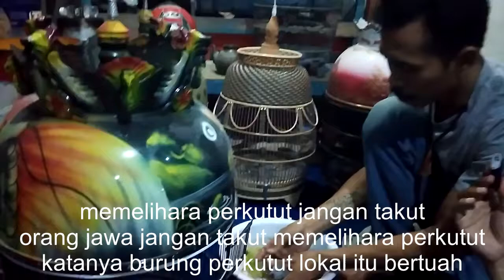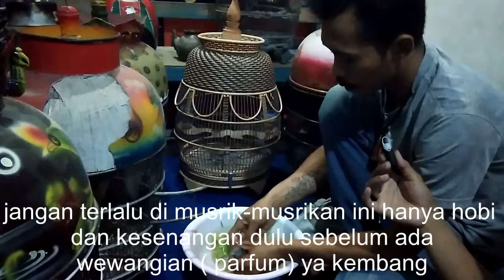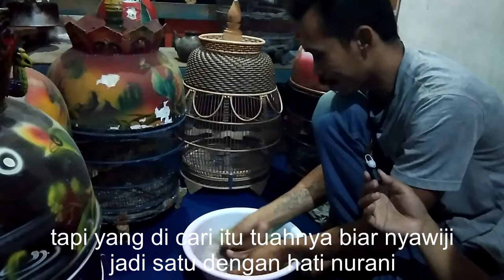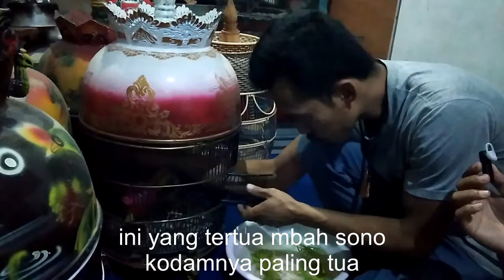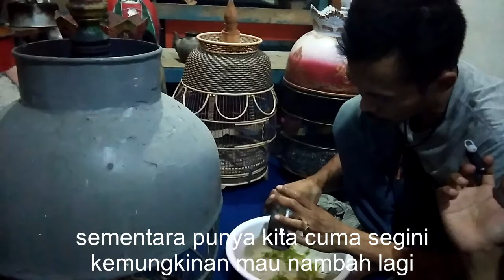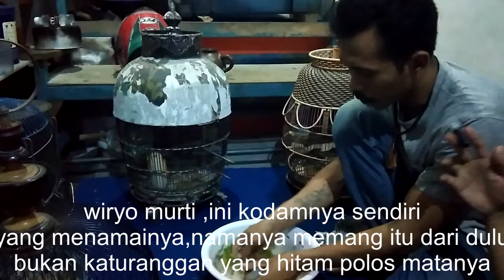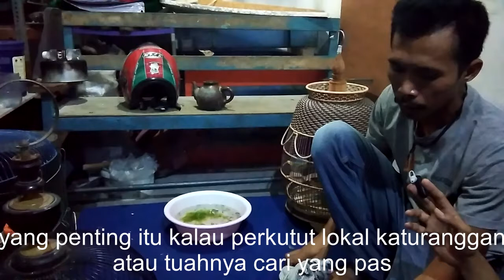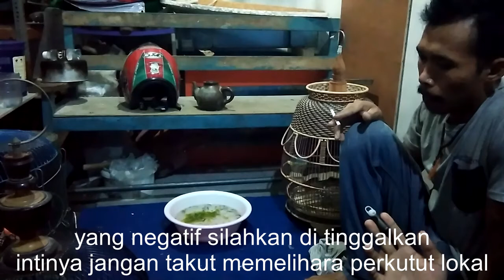CARA PERAWATAN PERKUTUT LOKAL YANG BERYONI / BERKODAM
Salam rahayu untuk semuanya,

    selamat datang di AKU BOCAHMU channel semoga video kami bisa memberikan inspirasi maupun kreatifitas dalam mengembangkan karya serta dapat menjadi hiburan bagi penonton.

     Jadi untuk mengikuti jangan lupa tombol susbcribe beserta lonceng,dan like agar tidak ketinggalan video-video yang lainya, dan tinggalkan komentar pada kolom yang tersedia.

                    {...salam kung mania...}

Salam perawatan burung perkutut sebaiknya di lakukan sepenuh hati karena suatu makhluk hidup juga memiliki perasaan yang hampir sama dengan manusia, maka dari itu dalam proses memandikan maupun memberi makan dan minum sebaik mungkin dan selalu di pantau kondisi kebersihan kandangnya, agar terbentuk burung yang enak di pandang enak di dengarkan bunyinya dan menjadi burung kesayangan sedulur.